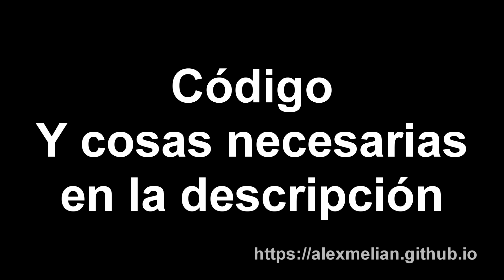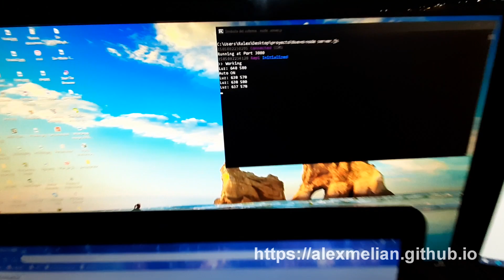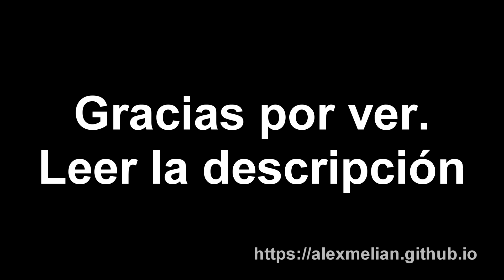Crear servidor local y controlar arduino desde el celular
Para instalar express en la carpeta donde se encuentra servidor.js se pone el comando correspondiente, al igual que Johnny-five

Express-   npm install express
Johnny-five-   npm install johnny-five

Para arduino se le coloca el código StandardFirmata que se encuentra en el ide, sino dejé el código en la carpeta Arduino.

Este vídeo es una presentación de un proyecto personal, además de ser un minitutorial, Gracias...